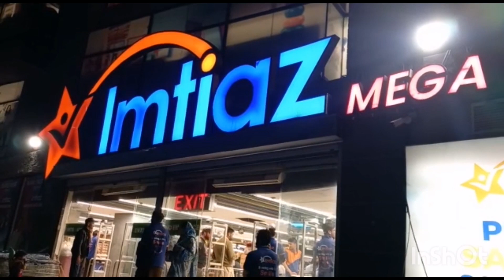Enjoy shopping in imtiaz#youtube